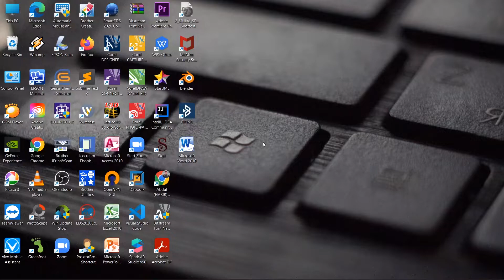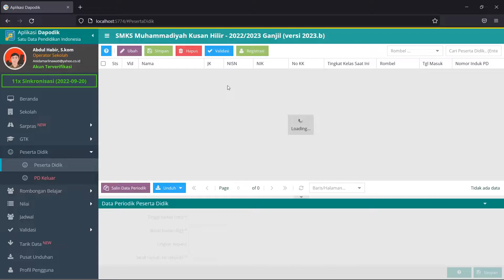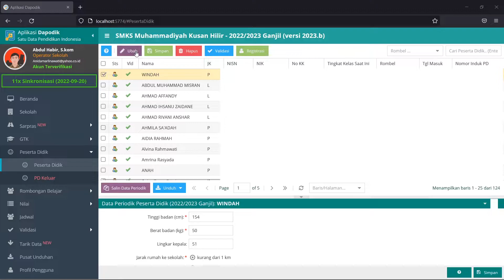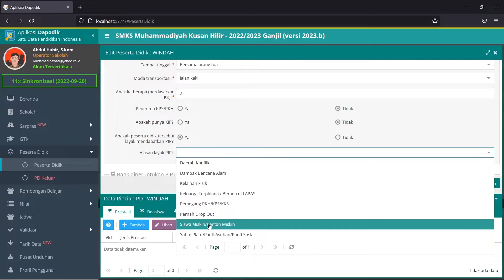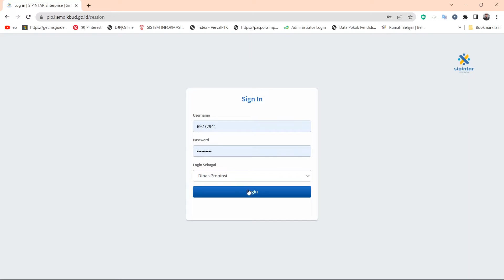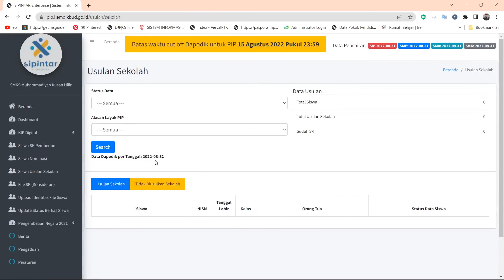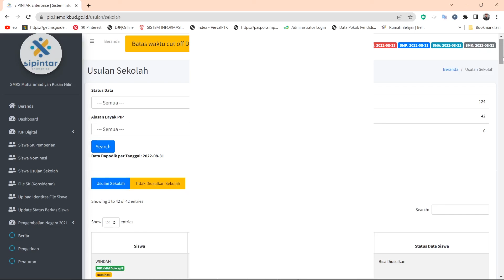CARA MENDAPATKAN BANTUAN PIP DARI PEMERINTAH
Pengajuan PIP oleh Operator Sekolah melalui aplikasi Dapodik Sekolah